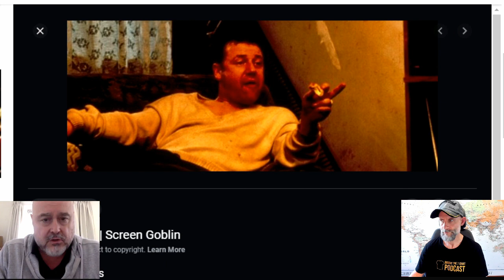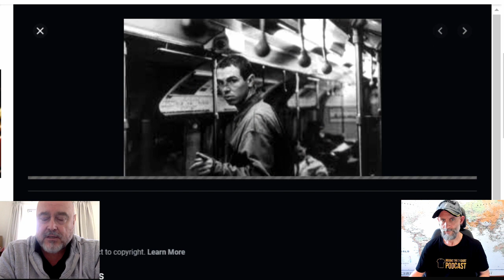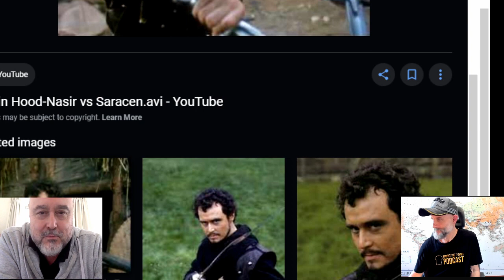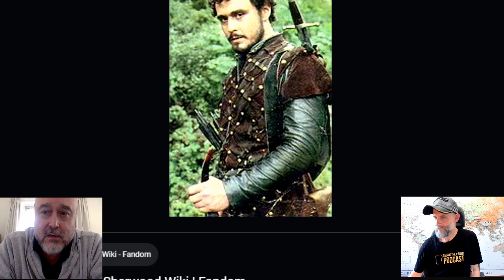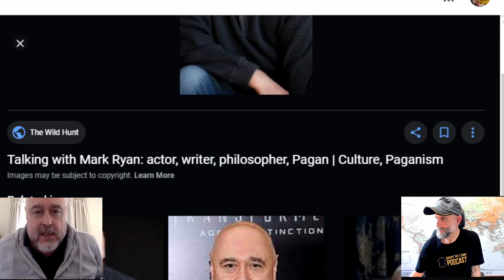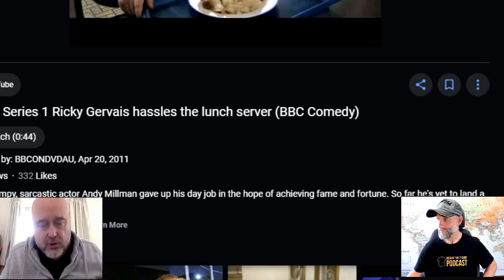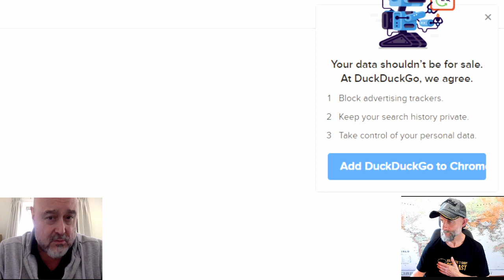Who Dares Wins Podcast Pt 2 | Mark Ryan | Chris Thrall's Podcast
Mark Ryan is an English actor turned Hollywood star and former British military Intelligence operative. Join former Royal Marines Commando Chris Thrall as he chats to Mark,  whom starred in the all-time SAS Special Air Service classic film 'Who Dares Wins'. Mark is also the voice of Bumblebee in the Transformers movie series and is a former intelligence officer.

Mark's books:
'Hold Fast: A Hollywood Pirate's Tale'
'Wildwood Tarot: Wherein wisdom resides'

➱ Supergreens powder
➱ Nutribullet